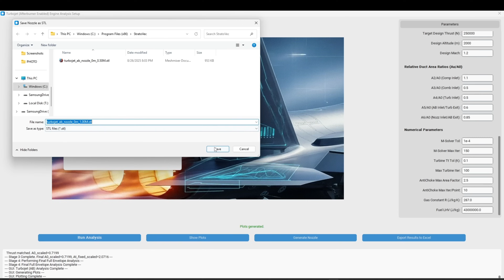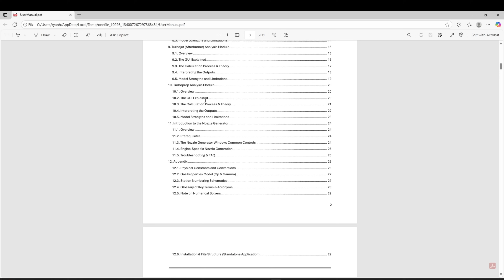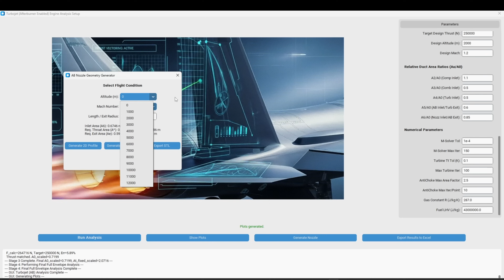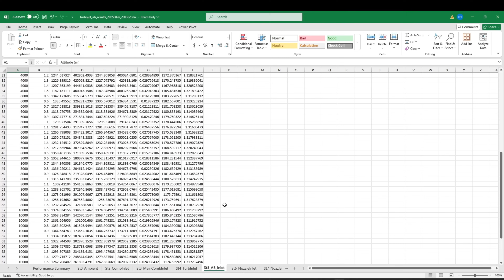How Does The StratoVec Engine Analysis Matrix™ Work?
An overview of StratoVec's Engine Analysis Matrix. Demonstration of a sample workflow, and quick tutorial of how to use the software.

This video provides details into what the Engine Analysis Matrix program does, and how it works. It walks users through a quick workflow which allows exporting your engine designs as .STL files, for use in your favorite CAD or CFD programs.

Welcome to the cutting edge of propulsion analysis. The StratoVec Engine Analysis Matrix™ (EAM) is a revolutionary software tool designed for aerospace students, engineers, and enthusiasts. EAM provides a sophisticated, yet intuitive, graphical interface for conducting detailed performance analysis on the most common types of jet engines.